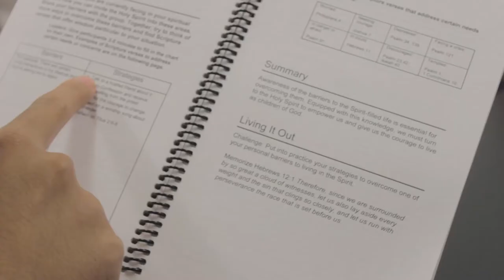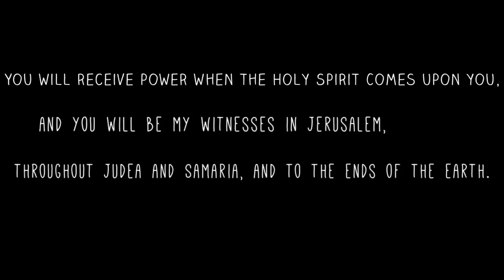Dear College Students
a letter from US Bishops directed to Catholic college students to embrace their faith and spread the Gospel.